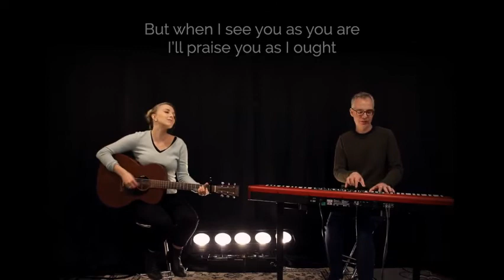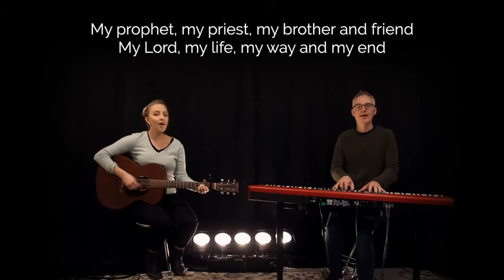17 Oct Online service